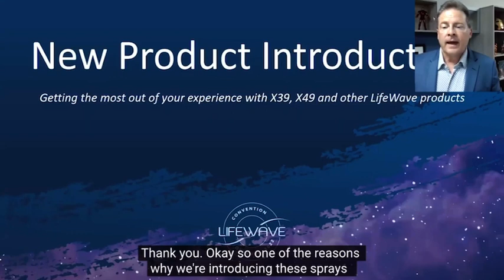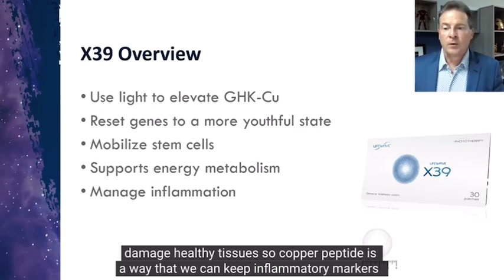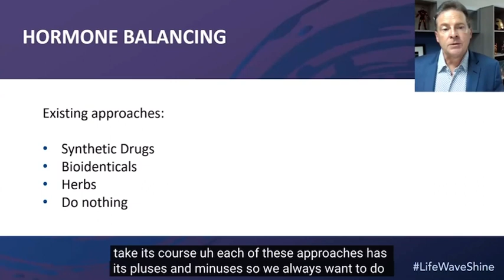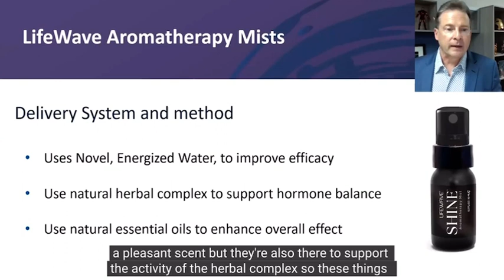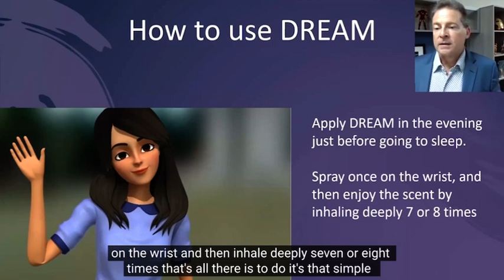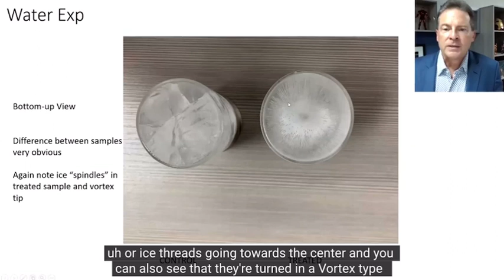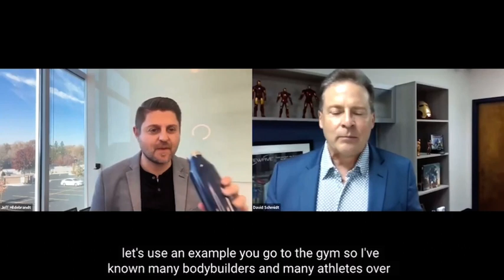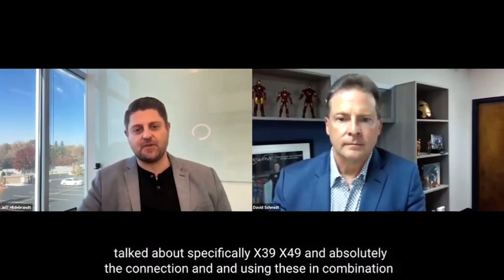LIFEWAVE JoNnes~ LifeWave Shine and Dream Aromatherapy 22ndNov 2022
Shine and Dream LifeWave's new
AromaTherapy products explained by
Lifewave CEO David Schmidt.

How many days of the week do you wake up feeling energized and awake?
If you feel low on energy in the morning, you're not alone. 45% of people sleeping 7-8 hours a night report feeling tired or fatigued up to 3 times a week upon rising.1
Every day is your day to shine - LifeWave
SHINE aromatherapy mist is a blend of natural herbs and essential oils embedded into a proprietary energized and structured water allowing for rapid results.
BENEFITS
Encourage feelings of overall wellness and energy

Instant invigorating aroma to help awaken the senses in the morning
Helps create a focused energizing boost for the day ahead
Let the invigorating aroma give you a pre-workout boost
FEATURES
Infused with a science backed blend of natural ingredients
Proprietary energized and structured water
How many nights do you toss and turn yearning for sleep to come?
Roughly 62% of adults worldwide feel that they don't sleep well when they go to bed and insomnia affects between 30-45% of people.2 Losing just 1-2 hours of sleep per night can have the same impact on motor and cognitive functions as going without sleep for a full day or two.